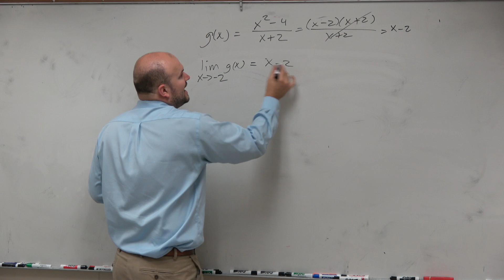How to use the difference of two squares to evaluate the limit by substitution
👉 Learn how to evaluate the limit of a function involving rational expressions. The limit of a function as the input variable of the function tends to a number/value is the number/value which the function approaches at that time.
The limit of a function is usually evaluated by direct substitution of the value which the variable tends to. When the function is a rational expression such that direct substitution leads to zero in the denominator, we find a way to either eliminate the denominator by multiplying both the numerator and the denominator by a common factor or decompose the denominator and the numerator into constituent parts so that like terms can cancel out.